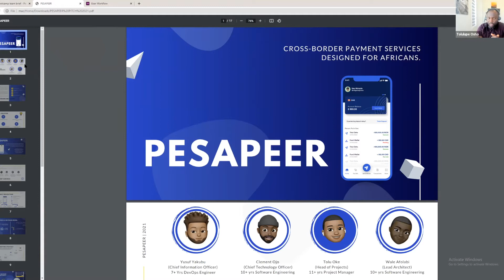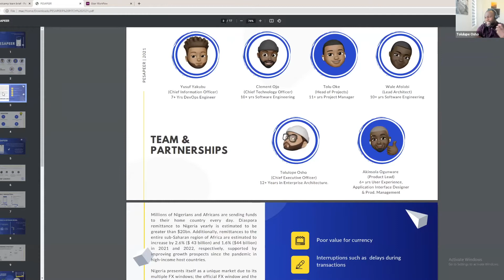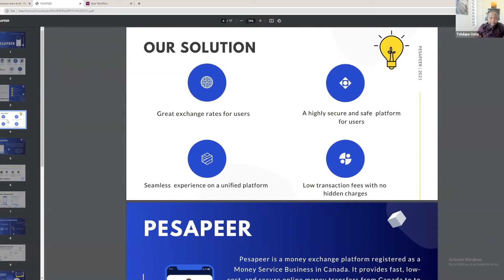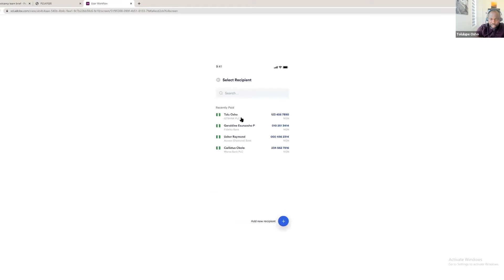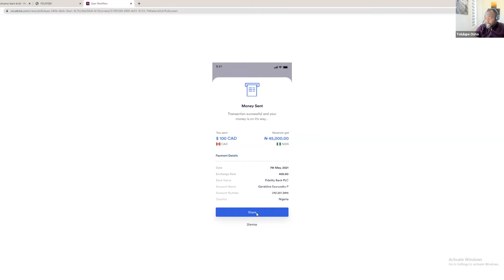PesaPeer Demo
Pesapeer built an end-to-end instant remittance service built on the Stellar network